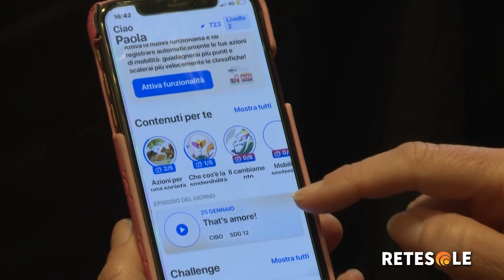"Act You, il cambiamento è nelle nostre mani": la presentazione a Perugia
Si è tenuta a Perugia, presso l'Auditorium di San Francesco al Prato, la presentazione ufficiale di "Act You, il cambiamento è nelle nostre mani". Un'iniziativa lanciata dalla Regione con la startup AWorld per rendere l'Umbria il luogo delle eccellenze anche in materia di politiche ambientali per la sostenibilità.